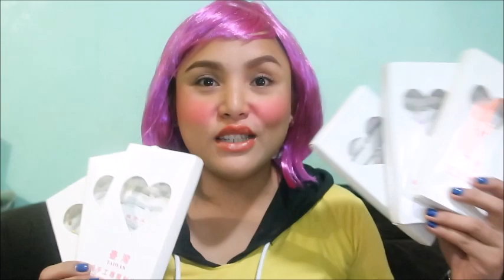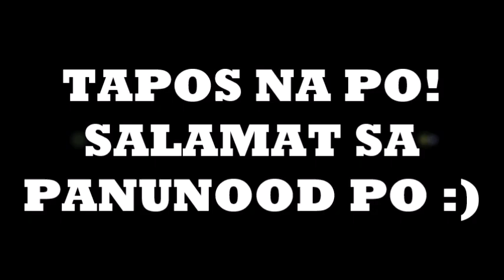DIVISORIA HAUL 2ND!!!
Hi guy's! good morning! good afternoon, good evening! hola chika! charot hahahahhahahahaha! Hope you like it. mwuah mwuah. Oi ah i had nothing against sm ha, cia lng tlga naisip ko na i-compare kc konti lng laman ng isip ko alam nio yan ahahahahahahhahahaha. Mwuah. :-*

-new instagram f.y.i